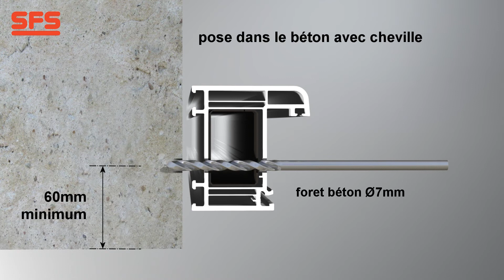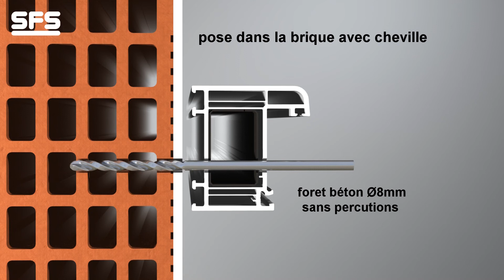Présentation d'une vis spécialisée.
Descriptif schématique de la mise en oeuvre d'un produit dédié à la fixation de châssis de fenêtre, notamment en rénovation.